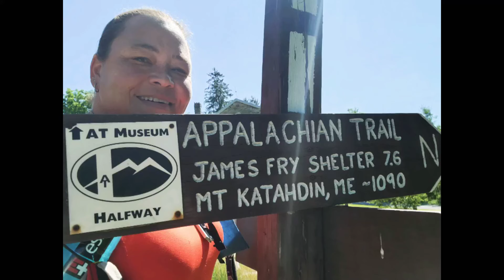Day 83 - 2022 Appalachian Trail Thru Hike!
Day 83 of my Appalachian Trail Thru Hike!

Check out the fellow YouTubers I'm hiking with!